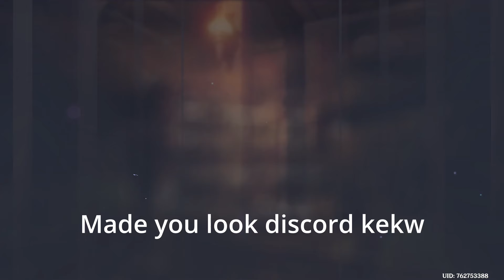Friend Whaled £700 to Get Raiden Shogun + Weapon (350+Pulls) - Genshin Impact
Friend Whaled/spent £700 to Get Raiden Shogun + Weapon engulfing lightning pulls - Genshin Impact A friend has given his pull footage to me and this was his result and i commented as well as edited his footage.